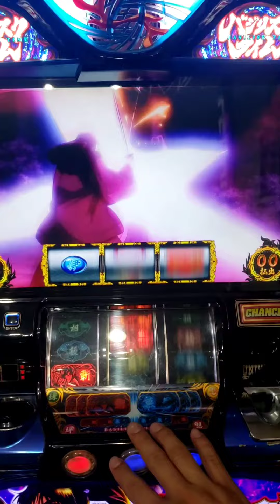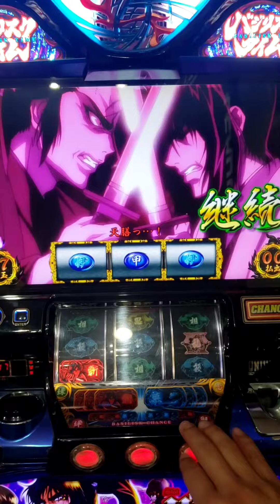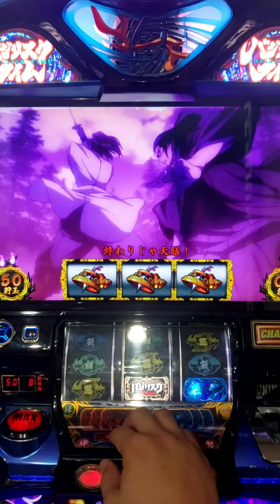いろんな鬼哭啾啾#バジリスク絆#家スロ#鬼哭啾啾